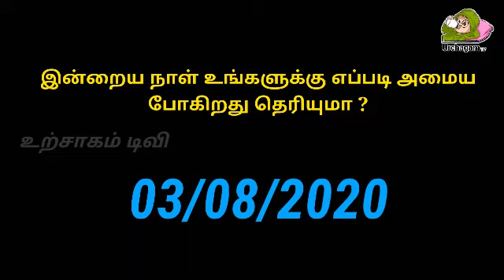03/08/2020 இந்த ராசிக்காரர்களுக்கு கட்டாயம் தொழிலில் கவனம் தேவை !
03/08/2020 இந்த ராசிக்காரர்களுக்கு கட்டாயம் தொழிலில் கவனம் தேவை !

Tamil pesu

Like பண்ணுங்க
Share பண்ணுங்க